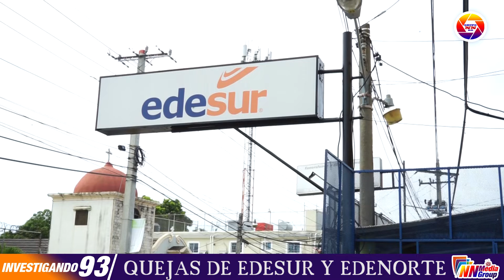INVESTIGANDO93: QUEJAS DE USUARIOS DE EDESUR Y EDENORTE POR AUMENTO DE LA TARIFA ELÉTRICA.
Somos la plataforma digital informativa más influyente de toda la región sur, contamos con un estudio de televisión con tecnología de última generación virtual, nuestra misión, ser la voz de todos, aportando soluciones a la comunidad y al país.